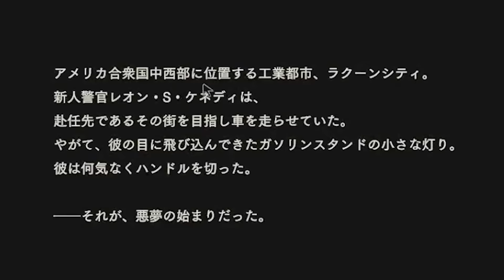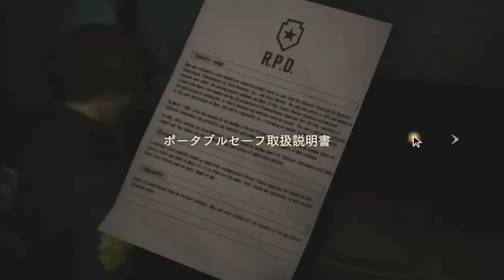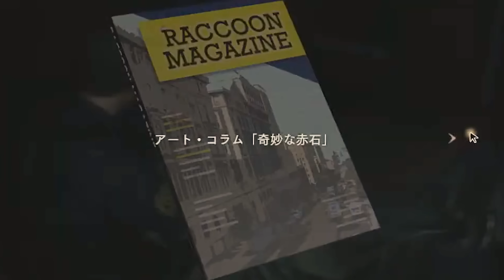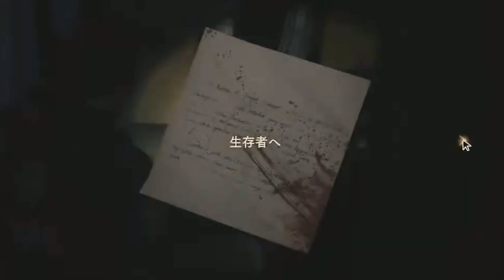【今度はRE2】大空警察さん、警察署でゾンビと戯れるの巻【ホロライブ切り抜き/大空スバル】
↓元動画↓
【生スバル】バイオハザードR2するしゅばああああああああああああああああああああああああああ！！！！！！：BIOHAZARD RE:2【ホロライブ/大空スバル】

【#１】FF7リメイクするしゅばあああああああああああああ！！！：FINAL FANTASY VII REMAKE【※ネタバレあり】
【編集後記】
編集してるときはめちゃめちゃ怖かったです
※サムネイルにAIイラストを使用しています。
毎週【月・水・金】17：00更新

★BGM★
魔王魂 様

★効果音★
効果音ラボ 様

★画像素材★
いらすとや様